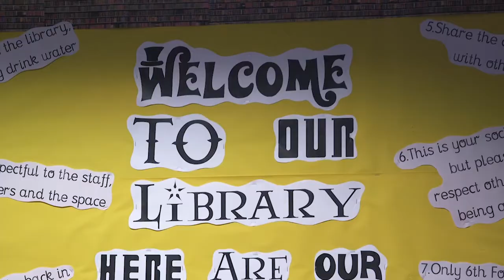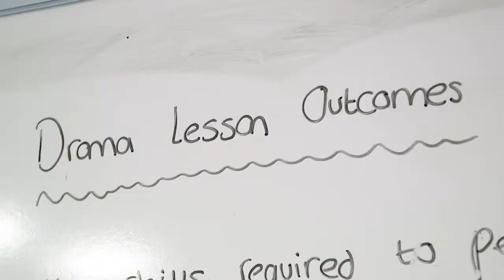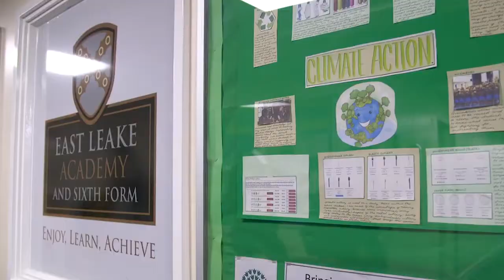East Leake Academy main video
Discover what life is like at East Leake Academy, part of the Diverse Academies Trust.